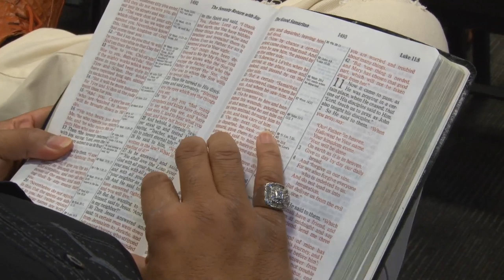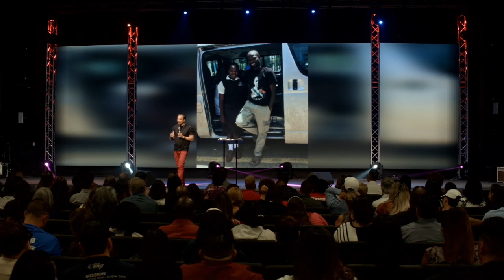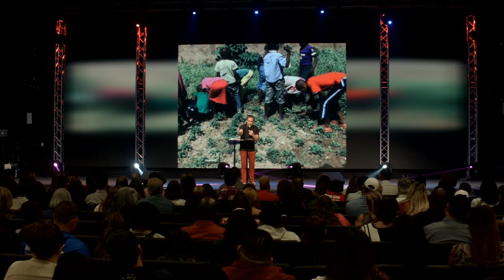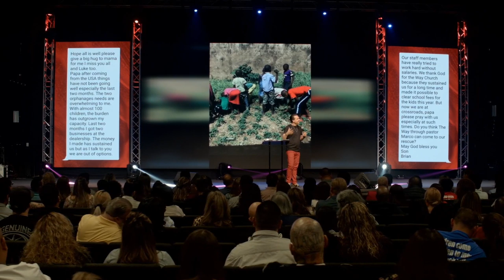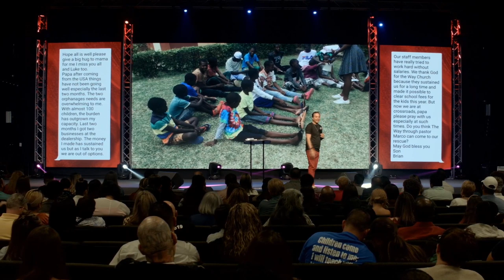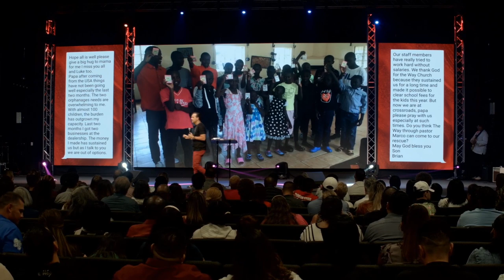We Are Life Changers! | Pastor Marco Garcia